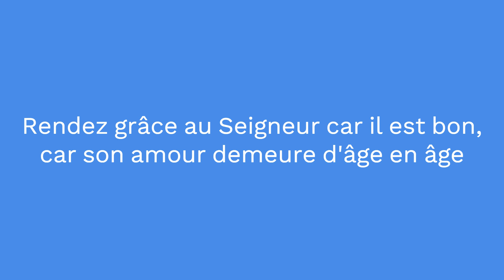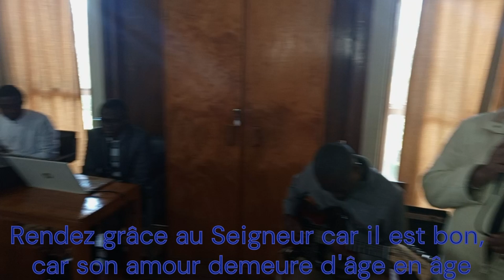Responsorial Psalm Twelve Sunday in Ordinary Year B